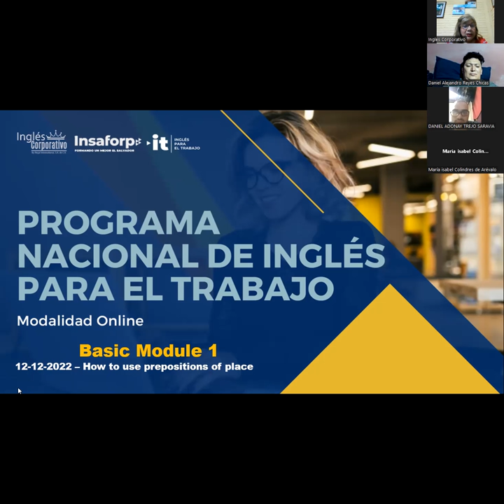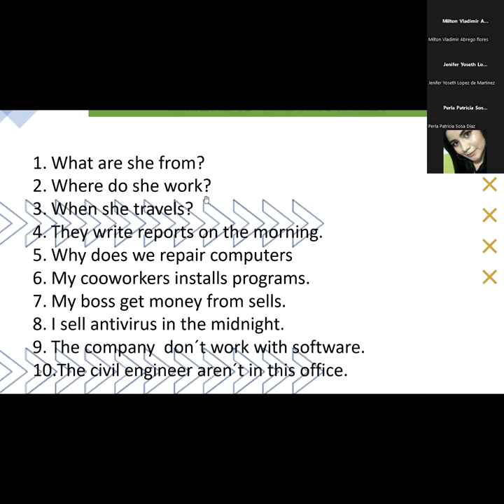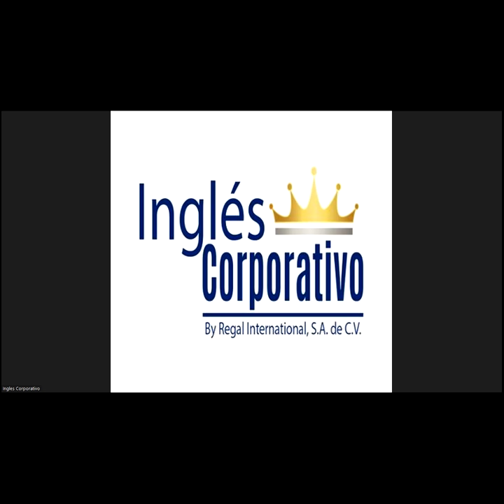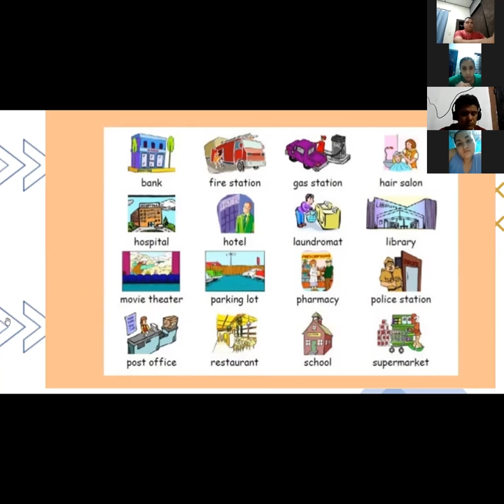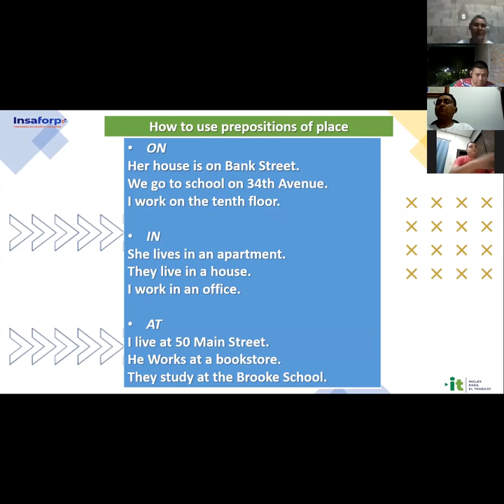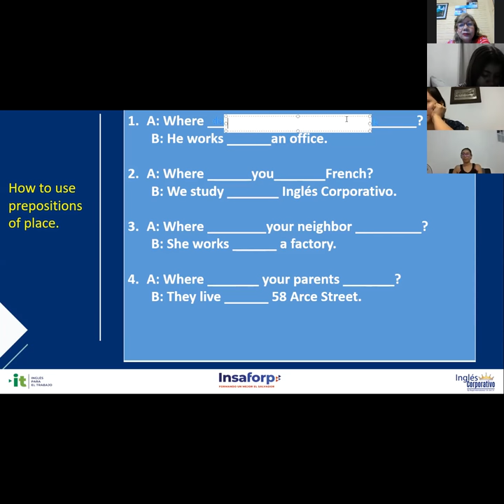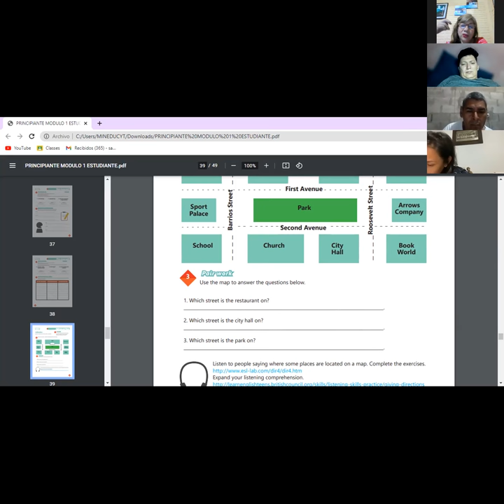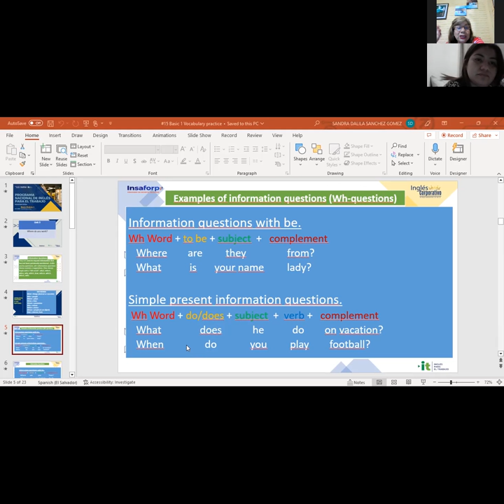Inglés Corporativo-12/12/2022P1 How to use prepositions of place.